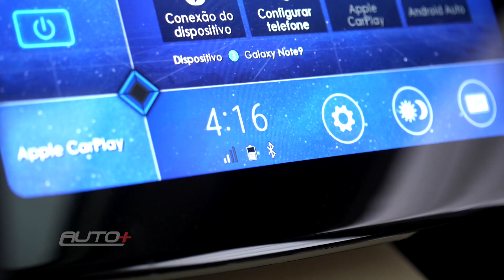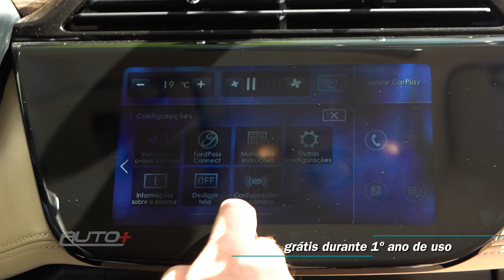Ford Territory vai conquistar território no mundo dos SUVs?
Andamos com a versão Titanium, a topo de linha, do Ford Territory. O modelo foi exposto no salão do Automóvel em 2018 e é importado da China, tem motor 1.5 turbo de 150cv. A Ford aposta no espaço e na tecnologia do SUV para brigar com o Jeep Compass e Volkswagen Tiguan. O preço da versão Titanium que avaliamos é R$187.900. Aperte o play e confira avaliação.